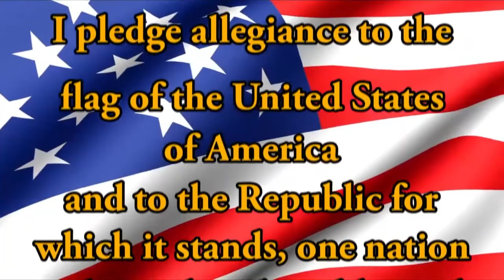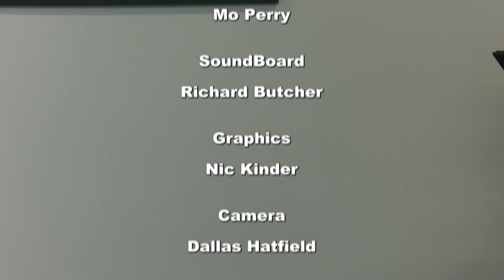HDTV Morning Announcements 2/13/19